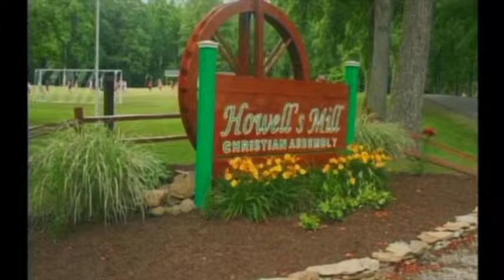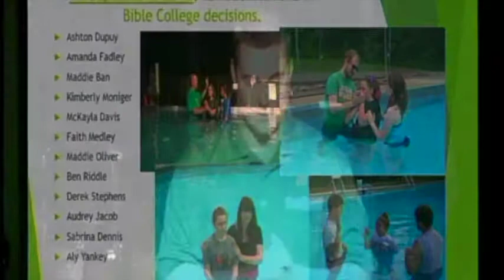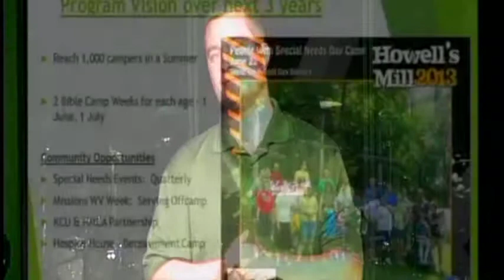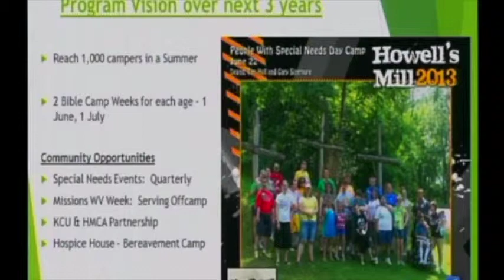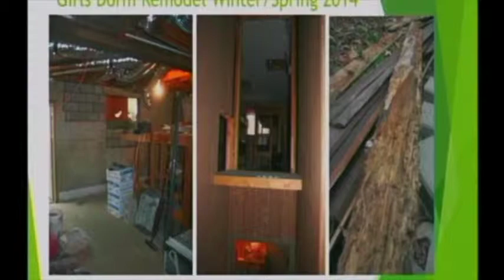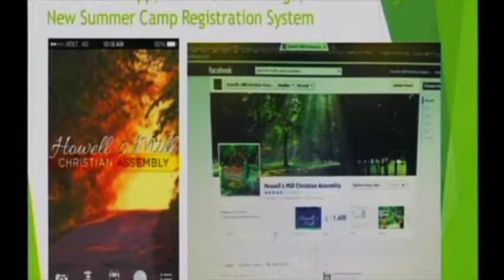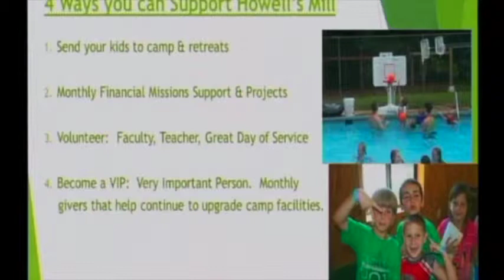Gateway Christian Church, Saint Albans, WV Camp Update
Weekly Sermons